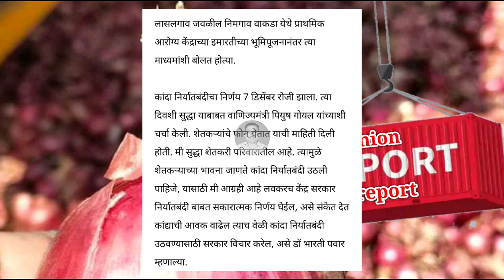कांदा निर्यात बंदी सरकार...। pyaj Bhav today। Kanda Bajar Bhav today।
कांदा बाजारभाव

कांद्याच्या बातम्या